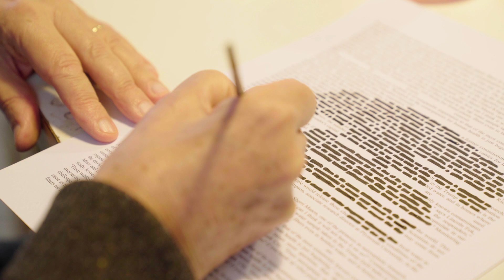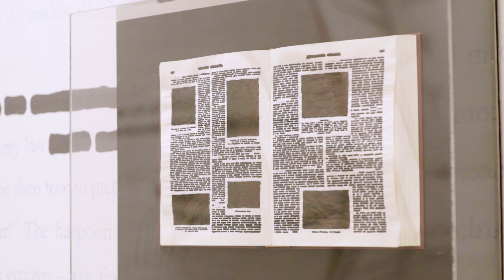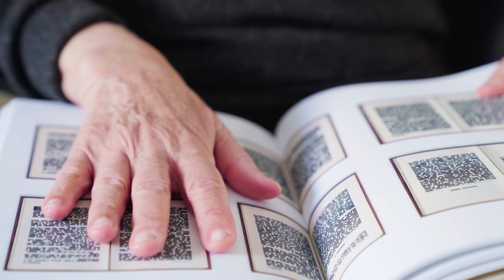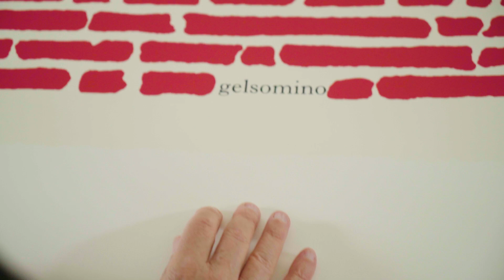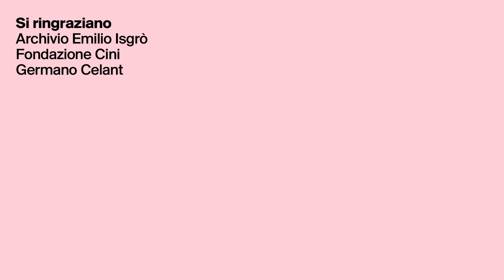Emilio Isgrò per Treccani Arte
Treccani rende omaggio a un maestro dell'arte italiana e al valore dello strumento enciclopedico come fonte d’ispirazione per la creatività contemporanea, a cinquant’anni dalla storica mostra in cui Emilio Isgrò presentò i volumi dell'Enciclopedia Treccani cancellati.